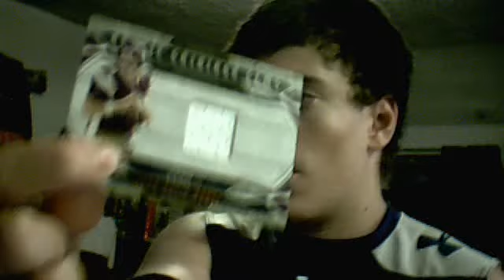7 for 7 wow tebow mojo!!!